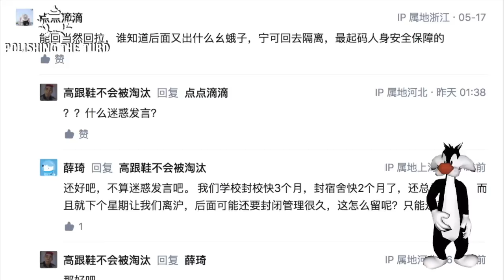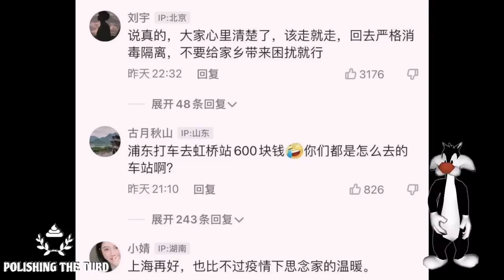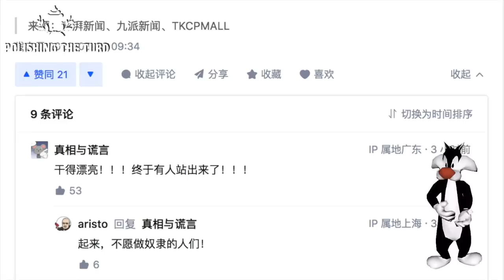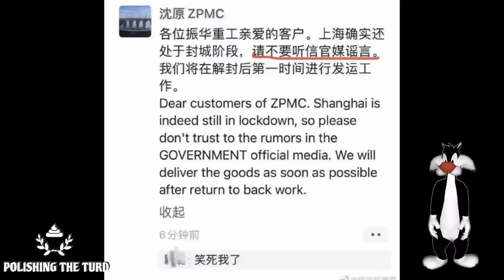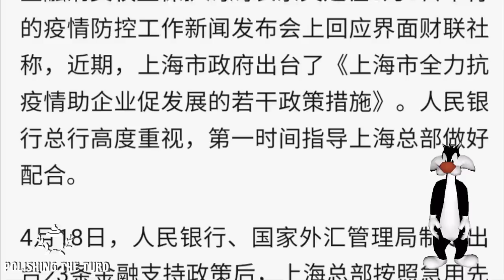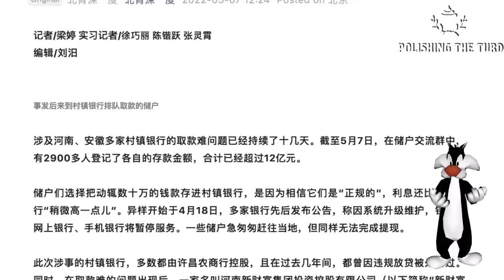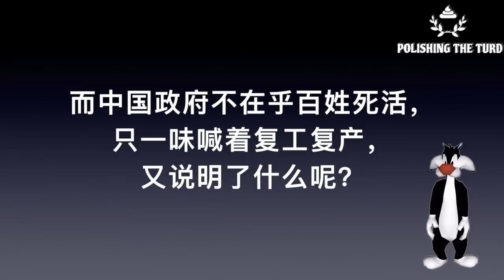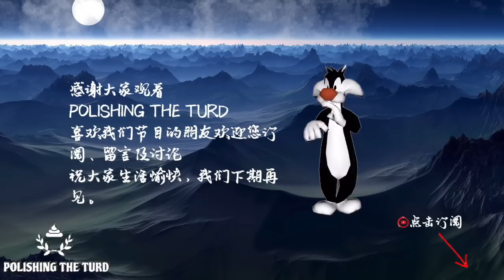深夜逃离上海离沪潮爆发，北京管控加强准备静默。虹桥火车站排队数公里，百姓深夜步行不惜高价买票只为逃离。企业拒绝复工复产政府放狠话打算强制，银行侵吞百姓数亿存款，追讨被禁言（单口相声嘚啵嘚之上海离沪潮）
百姓深夜步行前往火车站，宁可买高价票也要逃离上海，离沪大潮爆发。上海政府无视百姓困苦，执意复工复产。造到无数大企业反对，然而强制复工的举措已经准备推行。民怨沸腾的中国底层冲突越来愈多，然而政府毫不在意。北京成为第二个上海进入静默模式，没人知道这种日子何时能停。就在百姓无法挣钱的时候，银行又传噩耗，12亿存款被挥霍一空，储户无法取钱。而政府先是不肯立案，随后又抓了一个小领导顶包，打算让事情过去。在中国每一天都如履薄命，把林冲逼上梁山的果然还是朝廷。（单口相声嘚啵嘚之上海离沪潮）